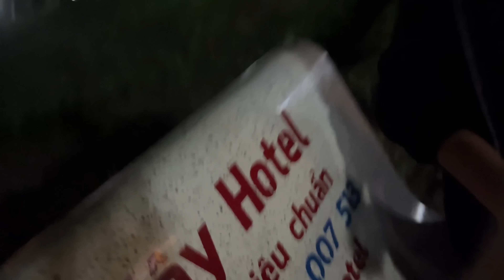A Ngọc Tony TV l Một Ngày Thứ 7 Bão Táp & Vui Nhộn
Cùng mình lên 200sud nào